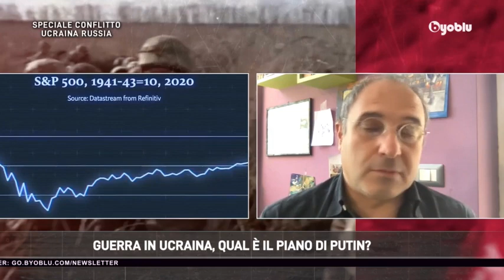GUERRA IN UCRAINA, “QUAL È LA LINEA ROSSA DA NON OLTREPASSARE?” – Franco Fracassi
La guerra in Ucraina è diventata il centro di drammatiche tensioni internazionali che riguardano tutte le potenze del mondo: non solo Europa e Russia ma anche Stati Uniti e Cina. Byoblu ne ha discusso con il giornalista Franco Fracassi, che sta per pubblicare un nuovo libro dal titolo: “Ucraina, dal Donbass a Maidan”.

“L’Ucraina è ricca di miniere ed estrae materiali molto utili all’industria cinese, materiali necessari alla produzione tecnologica e informatica. Dunque, non solo la Cina ha interessi commerciali in Ucraina, ma ha trovato nella Russia il suo principale partner per lo sviluppo commerciale e anche strategico. Oltre ad essere un paese militarmente molto forte, e la Cina ha bisogno di questo, la Russia è il più grande scrigno del pianeta per quanto riguarda le risorse energetiche e minerarie”.

Fracassi ha poi analizzato il contesto politico europeo, che fino ad ora ha evitato di affrontare la questione ucraina, lasciando che la tensione crescesse. In questo momento, tra l’avanzata militare dell’esercito russo e il muro eretto dai leader occidentali si fa fatica a intravedere un soluzione del conflitto, nonostante i negoziati tra le delegazioni russe e ucraine siano già iniziati e si siano raggiunti degli accordi sui corridoi umanitari per consentire ai civili di fuggire dal teatro di guerra.

“Io non ho ancora capito qual è l’obiettivo di Putin. Da un certo punto di vista è evidente cosa vuole perseguire, ha già avanzato delle richieste riguardo al futuro dell’Ucraina, ma non è chiaro come vuole arrivarci. Se non sappiamo questo è molto difficile capire come può evolvere il conflitto e quando la Russia ha intenzione di fermare l’avanzata nel Paese. Dall’altra parte, si fa ugualmente fatica a capire qual è la linea oltre la quale l’Occidente accetterà di discutere nel merito le richieste della Russia“.